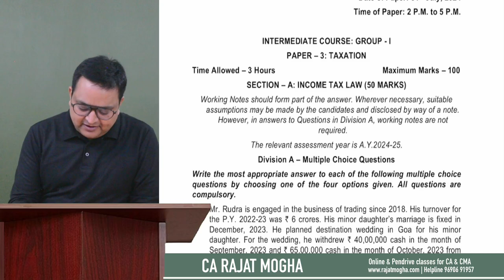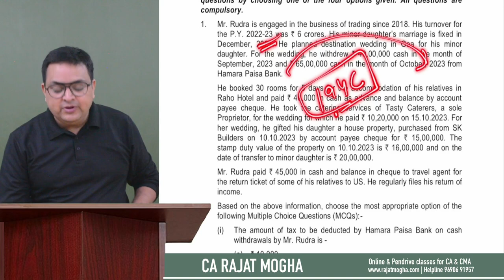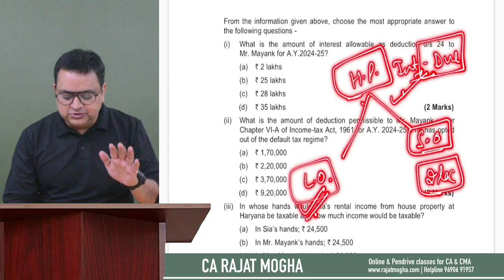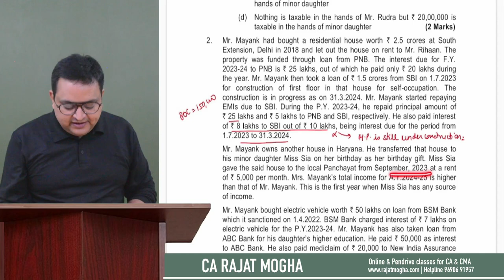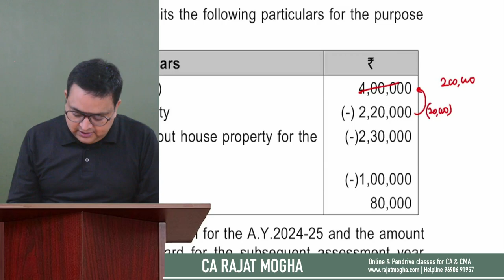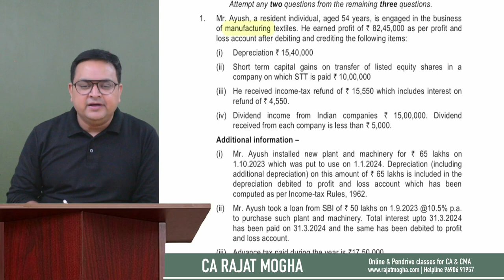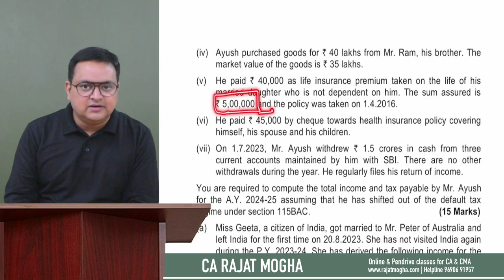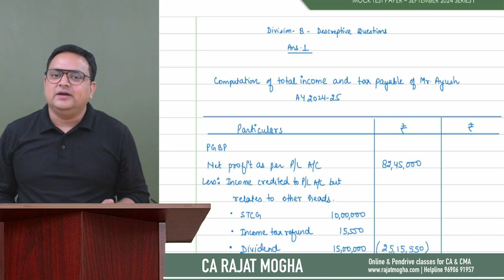Mock Test Paper - MTP Income Tax | Solve with me | CA Inter Sep 2024 | Part 1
Mock Test Paper - Income Tax for the students appearing in Sep 2024 Exams

MTP Income Tax